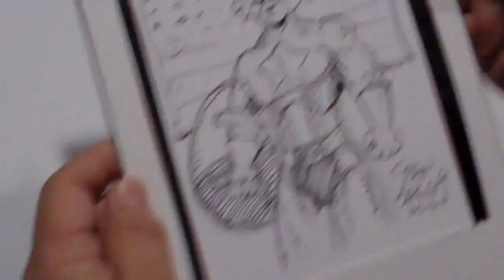STAN SAKAI MOTOR CITY CON 05/16/10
STAN SAKAI USAGI YOJIMBO MOTOR CITY COMIC CON 05/16/10